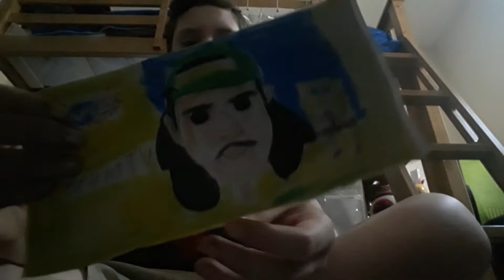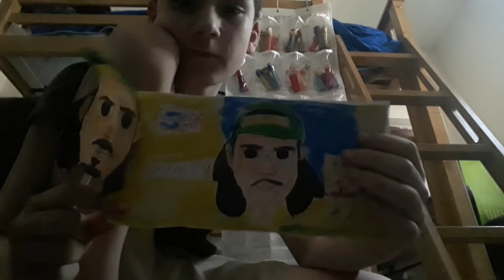Brent TV Popsicle With Gumball Eyes!